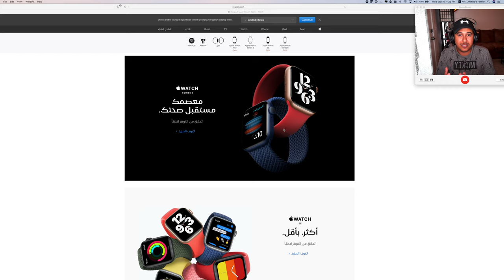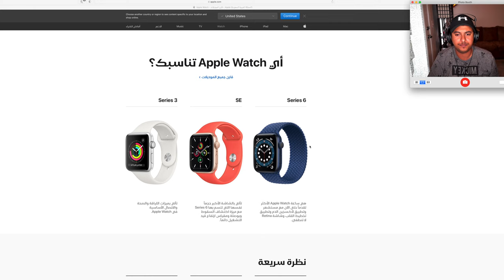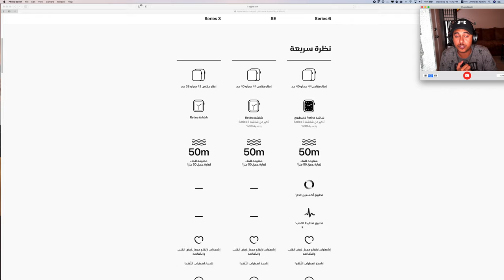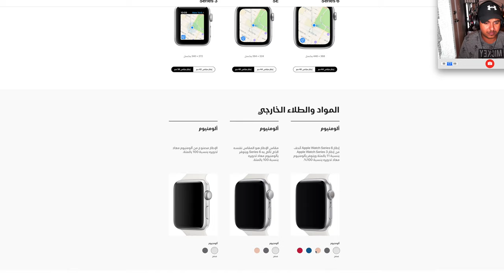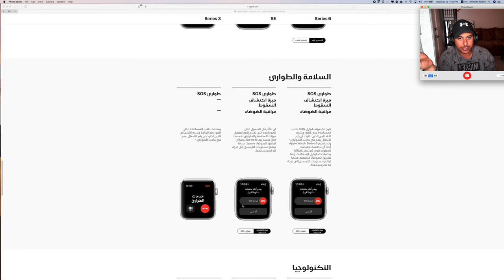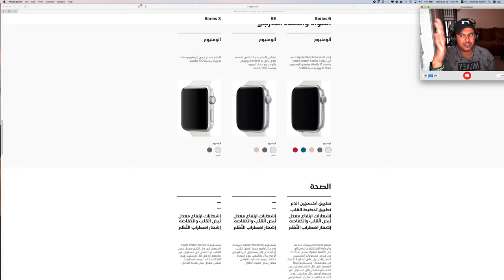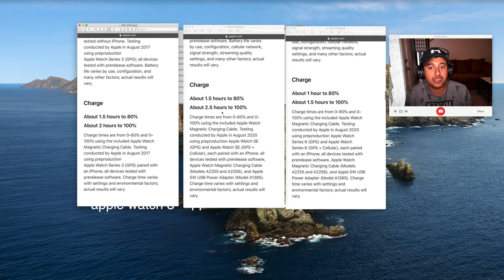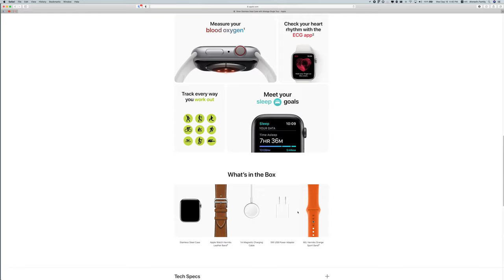الفروقات بين Apple watch 6 و SE